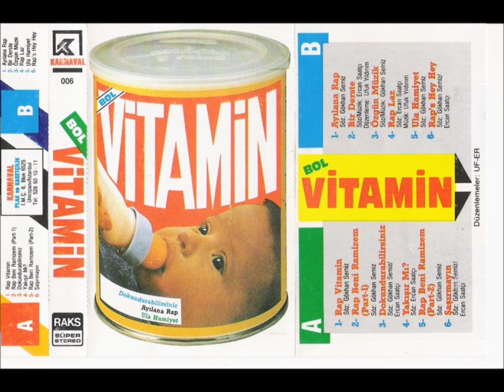Grup Vitamin Ula Hamiyet